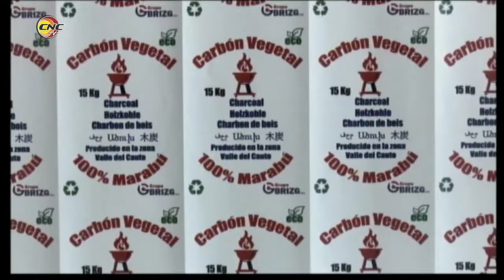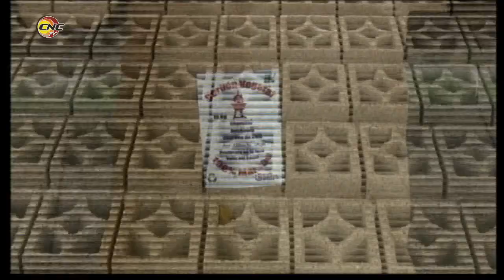Subdirectora provincial de Trabajo y Seguridad Social esclarece dudas sobre el pluriempleo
El tema del pluriempleo genera debates en cuanto a su organización y permisibilidad. Lizandra Hernández Arias, subdirectora provincial de Trabajo y Seguridad Social, esclarece algunas dudas sobre el tema en el programa Perspectivas.